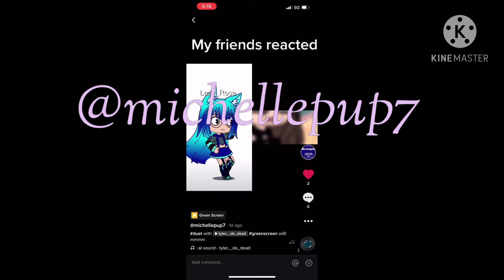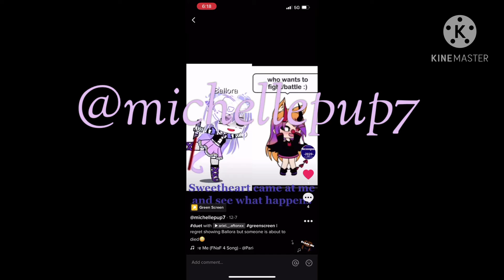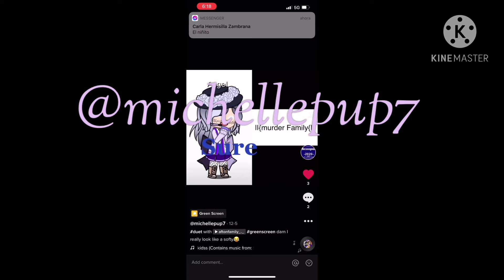Yes go look at all of my shit post I do